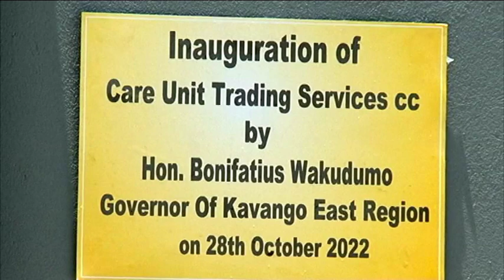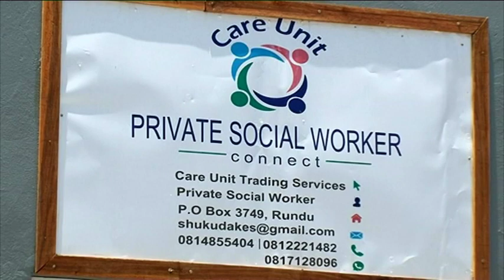First mental health clinic at Rundu goes operational- nbc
The first ever private mental health clinic has opened its doors at Rundu in the Kavango East region.
The owner, Berthiliah Simbaranda-Vistor, says cases of mental health are on the increase, hence the need for psychological care.